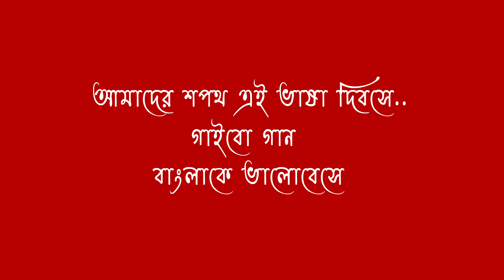Bhalobashi Bangla Ke | Official Teaser | Alive India | Sunrise Pure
Bhalobashi Bangla Theme Song - Alive India's ambitious Bengal Chapter Pure Music Series 'Bhalobashi Bangla' presented by Sunrise Pure.